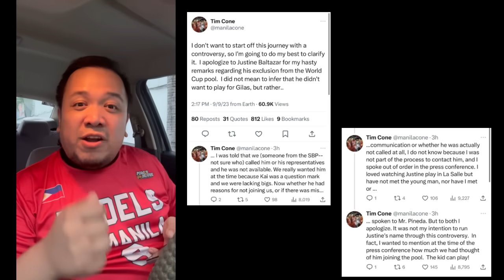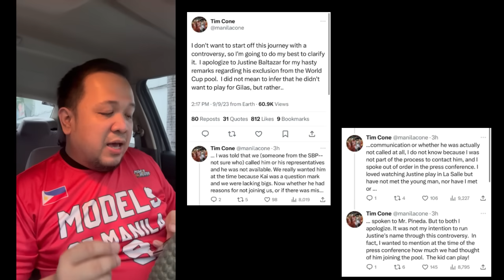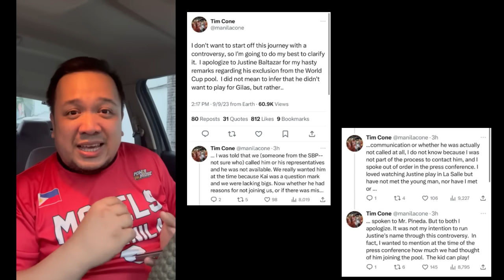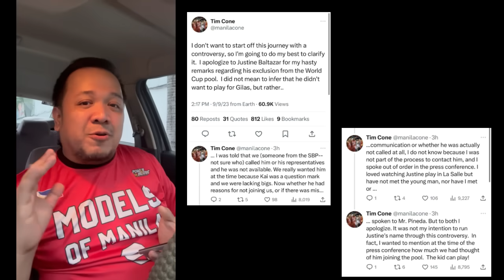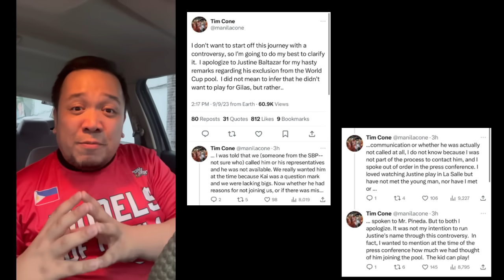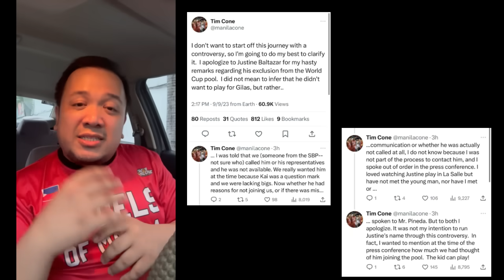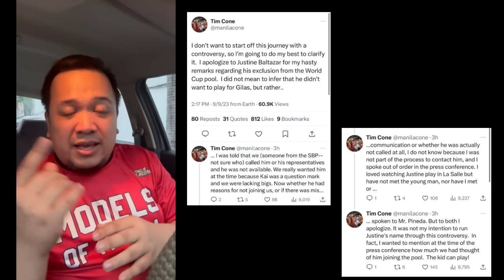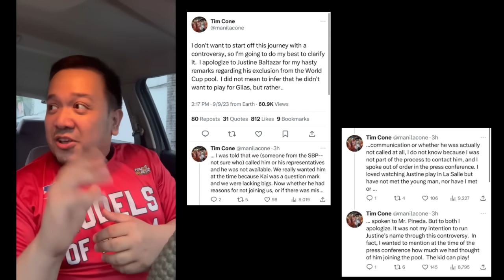Coach Tim Cone nag apologize kay Justine Baltazar!